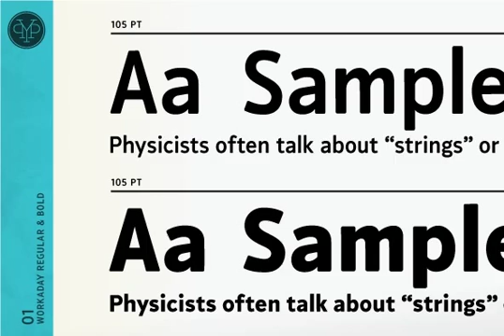Workaday Font Download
Download Workaday Font

Workaday from Yes Please is a bold and clean contemporary take on the classic American Sans Serif. Inspired by the wildly varied history of early to mid 20th century American signage, aircraft markings and industrial shipping vernaculars, Workaday exudes a timeless, classic flavor packed with a personality perfect for graphic headlines, packaging, copy setting and much more! Workaday features conventional ligatures, a standard set of accents and symbols, and a set of open type alternate characters to provide a versatile end-user experience. Workaday has seen action for Nike Sportswear, MSN, IFC, FX and more. Workaday is designed by Lee Schulz.